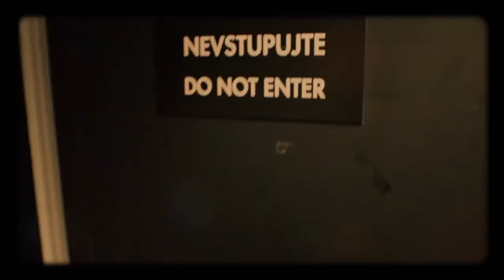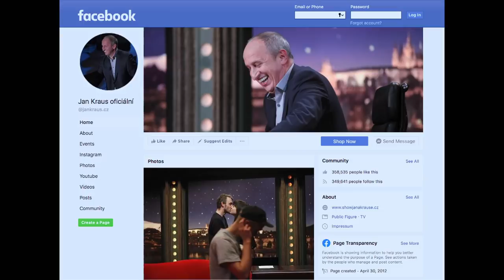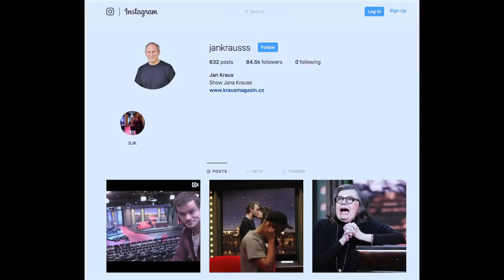Úvod - Show Jana Krause 5. 2. 2020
Kamila Moučková, Kryštof Hádek, Robert Šlachta.

V tomto dílu SJK byli hosty legendární televizní a rozhlasová hlasatelka a moderátorka, signatářka Charty 77 Kamila Moučková, herec Kryštof Hádek a bývalý elitní policista Robert Šlachta.

👉 PODPOŘTE EMILA! 😉